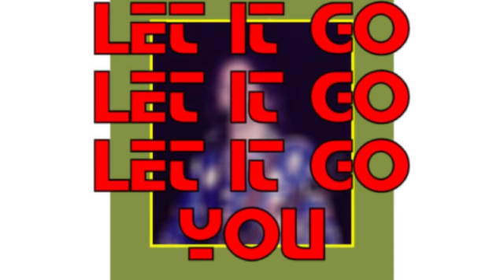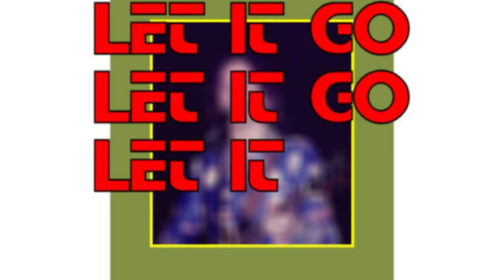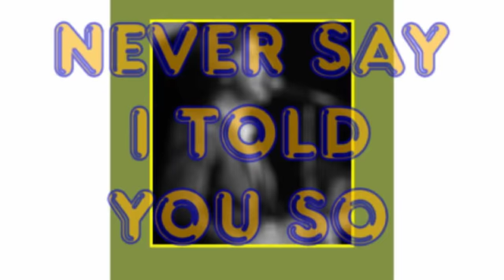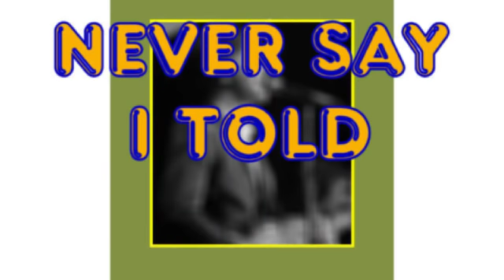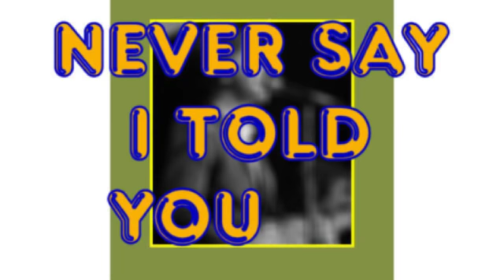Eric Stewart - Never Say I Told You So - 10cc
Never Say I Told You So, from Eric's solo album Frooty Rooties.
The Official 10cc Fan Club Website